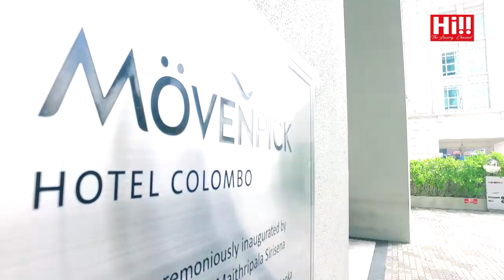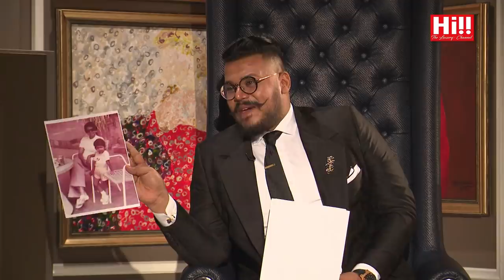Date with Danu | Nimmi Harasgama, Brulee Silva and Aunty Netta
Date with Danu featuring Nimmi Harasgama, Brulee  Silvaand Aunty Netta